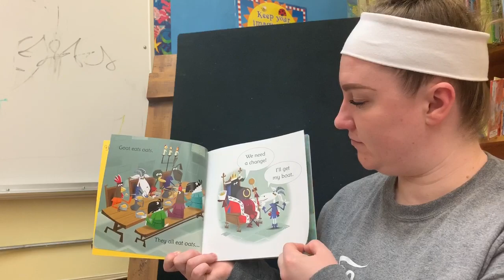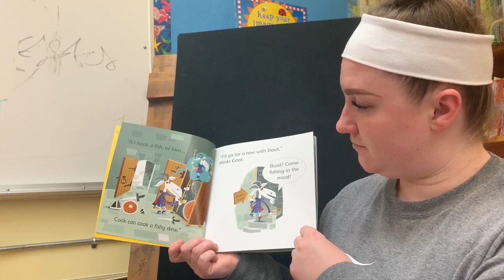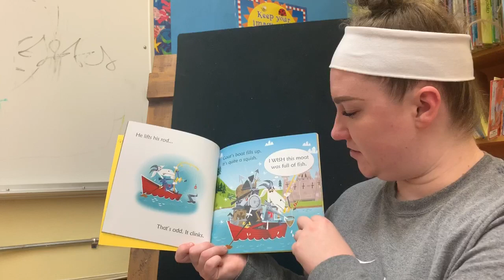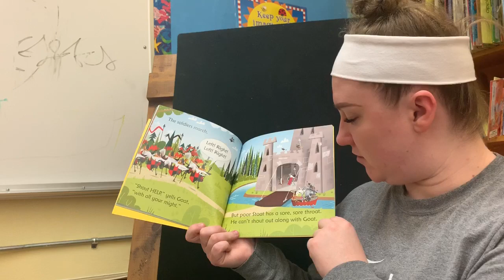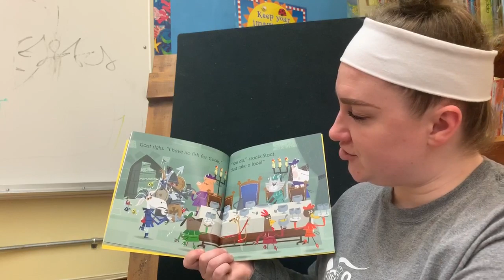Ms. Brianna Reads: Goat in a Boat!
Goat in a Boat
By: Lesley Sims and David Semple
Listen to this fun rhyming book as Goat goes on a little adventure!